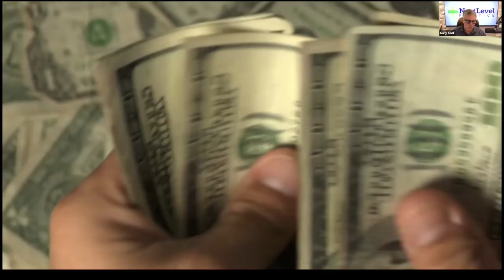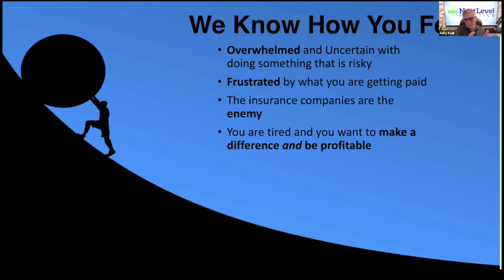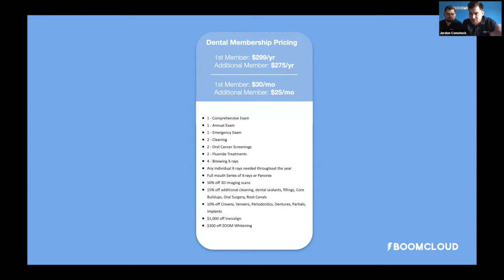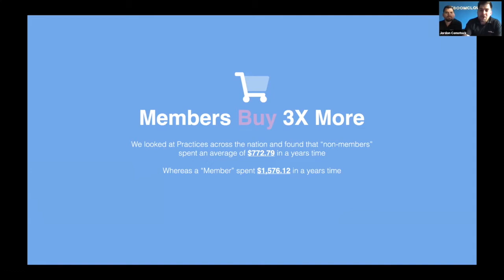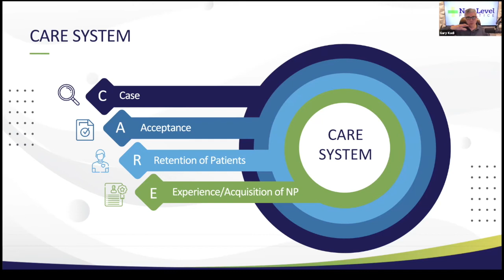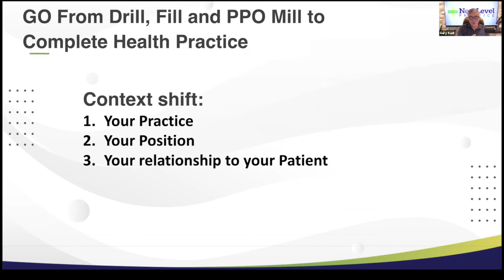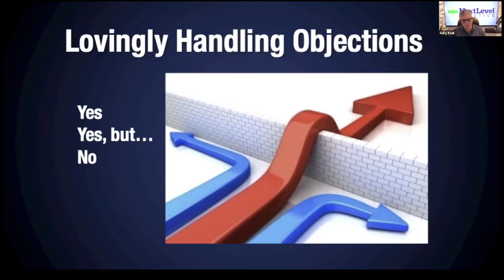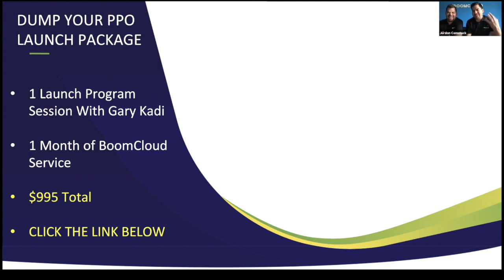Dumping Your PPO's Made Simple Webinar: Featuring Gary Kadi & the Comstock Brothers